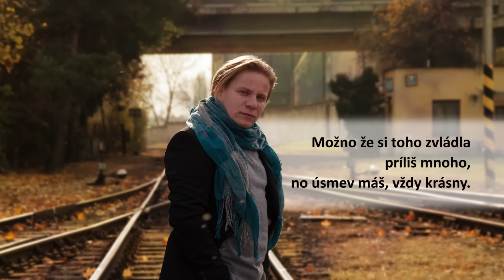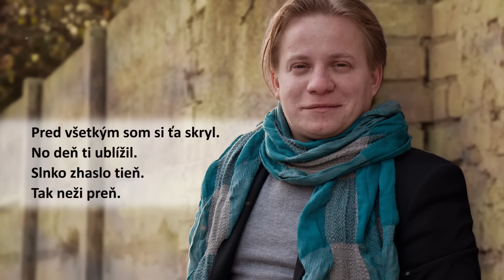Ivan Pavel Kozák a Pavol Bereza - Deň ti ublížil (Lyrics Video)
Singel z pripravovaného albumu speváka
Ivana Pavla Kozáka.
Guitar: Pavol Bereza
Autor textu a hudby: Anton Vicena

Photos: Eliška Holáková
Video: Stanislav Griguš
Produkcia: La Plata Production